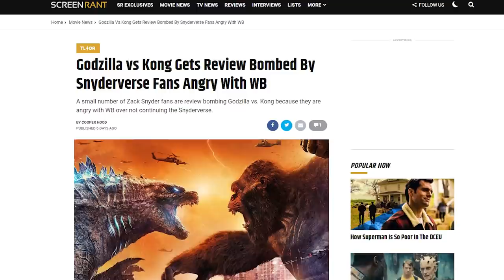Godzilla vs. Kong Pitch Meeting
Step inside the pitch meeting that led to Godzilla vs. Kong!

The Monsterverse kicked off back in 2014 with Godzilla and was followed up by Kong: Skull Island and Godzilla: King of the Monsters-- all of which were leading up to a big showdown in Godzilla vs. Kong. Well, the movie where the big monkey punches the big reptile is finally here.

Godzilla vs. Kong definitely raises some questions though. Like how did technology become straight-up magic in the past few years? How did Jia secretly teach sign language to a giant monkey that was under constant supervision? What’s the point of the Millie Bobby Brown storyline? What’s up with that weird wormhole? Why is no one affected by the literal GLOWING radiation around them? Did Godzilla just chuckle?

To answer all these questions and more, step inside the Pitch Meeting that led to Godzilla vs. Kong! It’ll be super easy, barely an inconvenience.